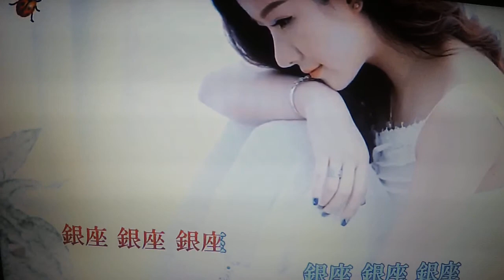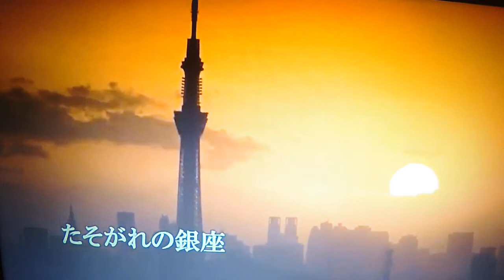【たそがれの銀座】ロス・プリモス 唄ってみました🎶 ai haraishi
★こんばんは～～(＾◇＾)・・・新曲の後に懐メロを唄うとホッ！と安らげますので唄ってみました・・・てんとう夢志さんより動画をお借りしました・・有難うございました